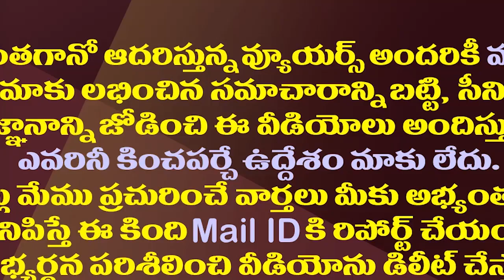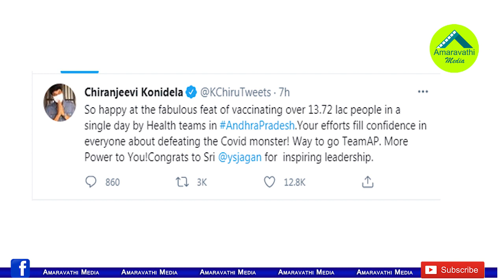జగన్ ఇన్పైరింగ్ లీడర్..పవన్ కు చిర్రెత్తేలా చిరంజీవి ప్రశంసలు||chiru tweet on jagan then pavan fires